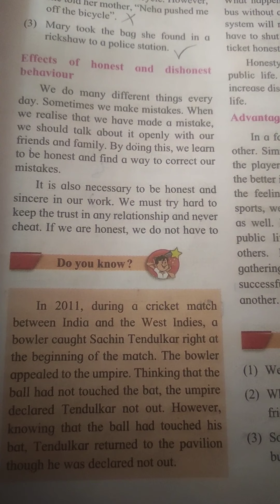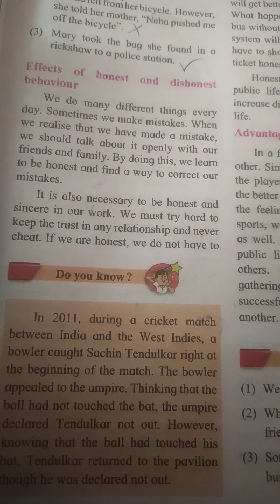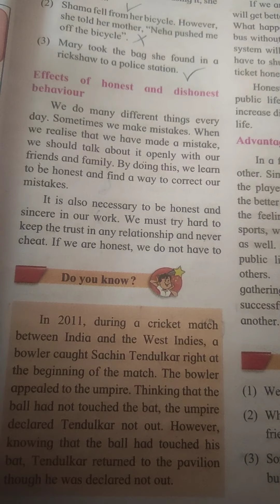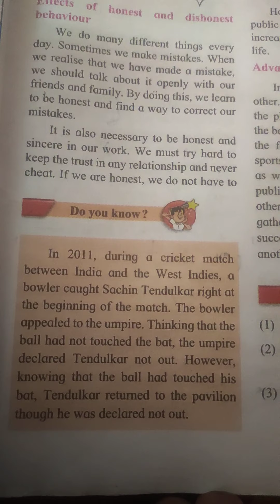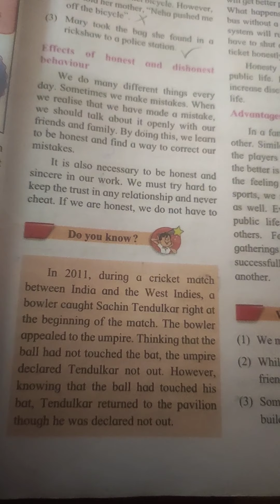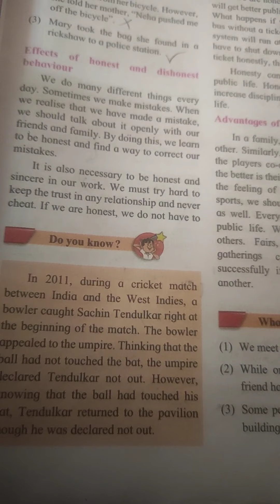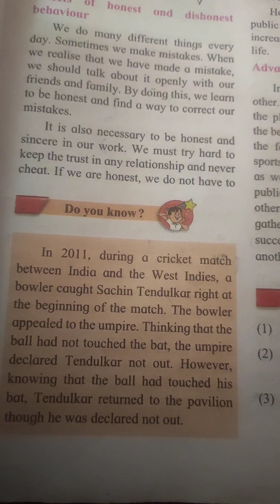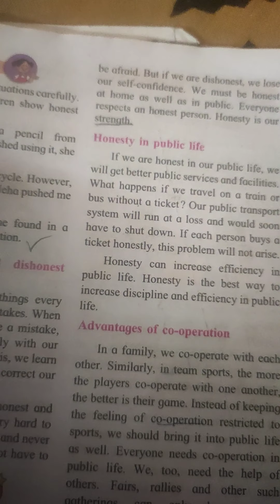Evs 5th std. Lesson no 5.